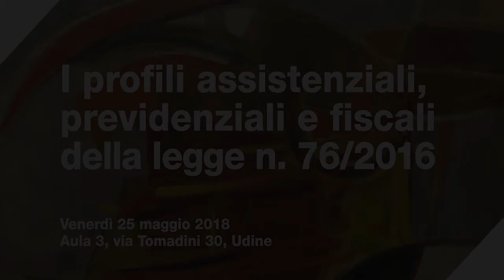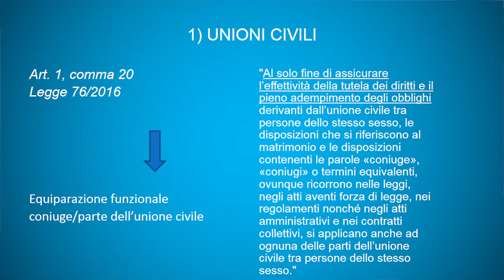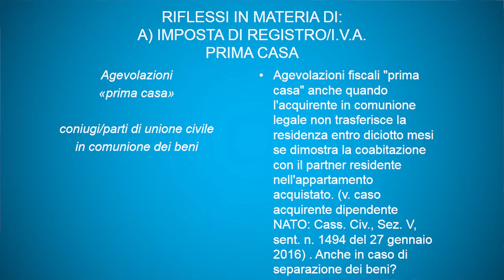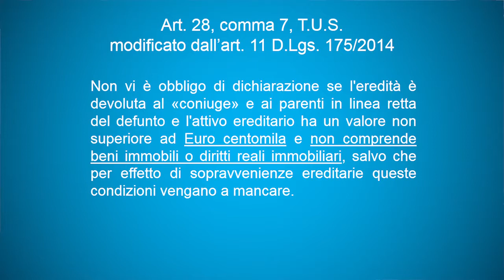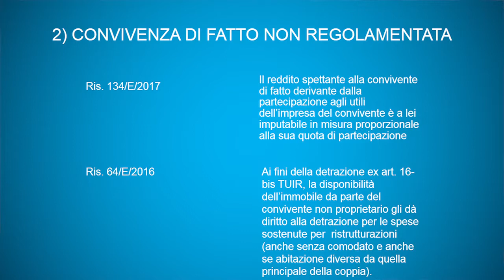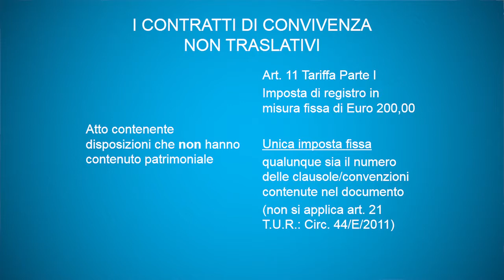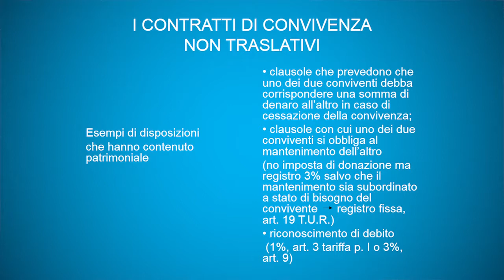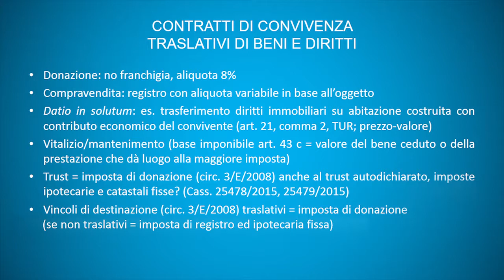I profili assistenziali, previdenziali e fiscali della legge n. 76/2016 #10 Fabiana Vinale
25 maggio 2018

Il convegno si propone quale approfondimento giuridico sul tema delle unioni civili e delle convivenze more uxorio per quanto attengono gli aspetti del diritto previdenziale ed assistenziale, nonché del diritto tributario.

ORGANIZZATO DA
Associazione avvocatura Rete Lenford, ConfProfessioni Fvg, Dipartimento di Scienze giuridiche, Ordine degli avvocati di Udine, Ordine dei dottori commercialisti e degli esperti contabili di Udine - Comitato pari opportunità

CONTATTI
Dipartimento di Scienze giuridiche